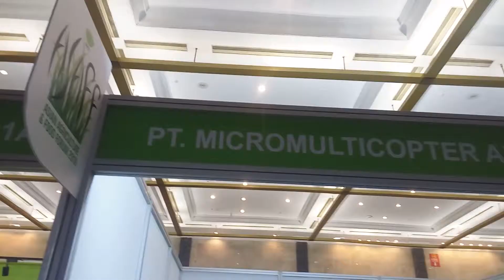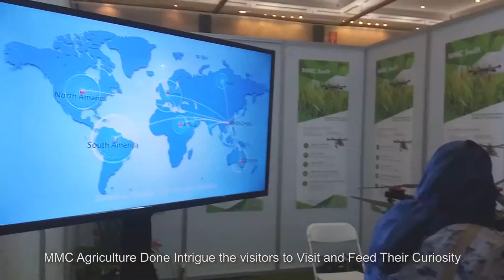MMC Agriculture Drone in Asian Agriculture And Forum 2018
ASAFF 2018 has the theme "Transforming Challenges into Opprotunities: Agricultural Innovation and Food Security". There are five main program activities, namely the Asian Food Conference, Asian Agricultural Exhibition, Business Forum, Food Festival, and Agricultural Innovation Award.

MMC Indonesia Rental Center
Add: Jakarta Selatan